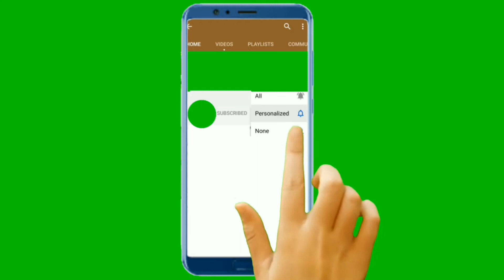How to grow tomatoes at home/how to grow tomatoes in bottle